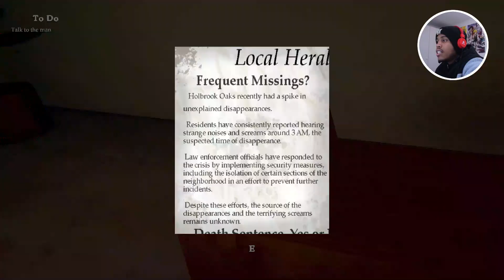WHAT IS GOING ON HERE??? | Holbrook Hotel Gameplay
In today's video, I play a horror game called 'Holbrook Hotel'. It's a game about being at a hotel but there's a killer walking around at night...

"Holbrook Hotel is an atmospheric horror game about the killer in Holbrook Oaks. After hearing a noise in the neighboring hotel room, you start a short adventure around the town. Escape the man, and get to saftey, if there is any."